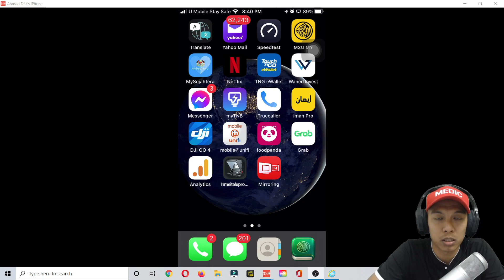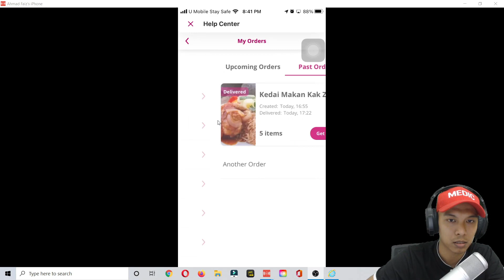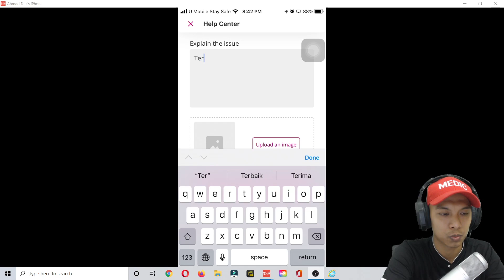Cara Bagi Feedback Dan Review Pada Rider Foodpanda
Ramai juga yang tanya soalan simple macam ni.

So, kita bikin video tutorial la.

ENJOYYYY.

Nak bina website, blog atau minisite untuk bisnes anda? Layari

Selamat Datang Ke Channel Blogfaiz

Jawapan 3: Kelantan